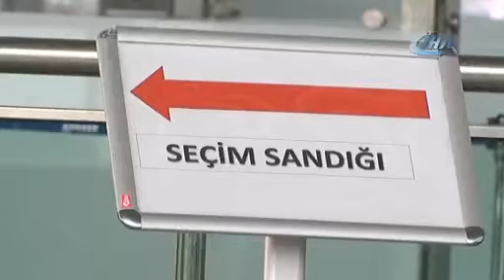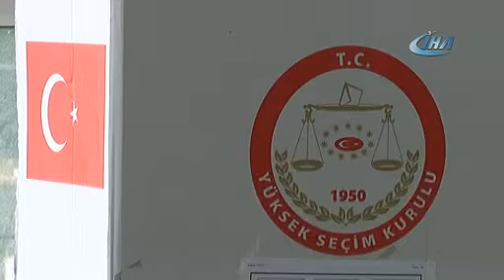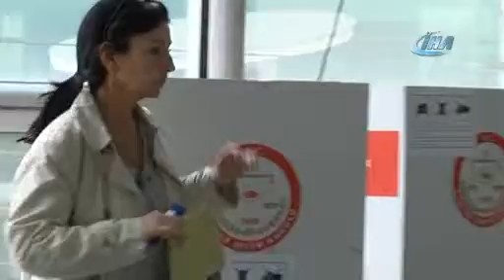Sınır kapılarında referandum oylamaları başladı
Türkiye genelinde 16 Nisan'da yapılacak olan anayasa değişikliği referandum oylaması bugün itibariyle sınır kapılarında başladı. İzmir Adnan Menderes Havalimanında oylama için 4 sandık kuruldu.